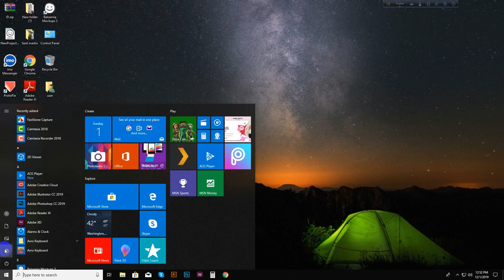How To Show This PC Icon On Desktop in windows 10 | 2020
If you do not see the PC option on Windows drag, solve this video for you in just 1 minute.

This tutorial will give three tips to get you off to a good start using Windows 10.   We'll show the easiest way to find applications and settings, how to customize the Start Menu, and how to add icons to your desktop.